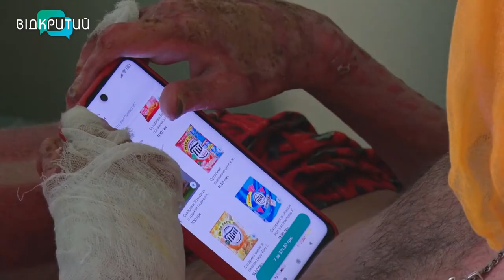Опіки та наскрізні травми: як лікарі Дніпра рятують поранених військових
Опіки та наскрізні травми. Лікарі Дніпра щоденно рятують наших бійців, які отримали поранення, захищаючи Україну. Хлопців подекуди збирають буквально по частинах. Бойові історії – від нашої Анастасії Вільхової. _______________________________________________